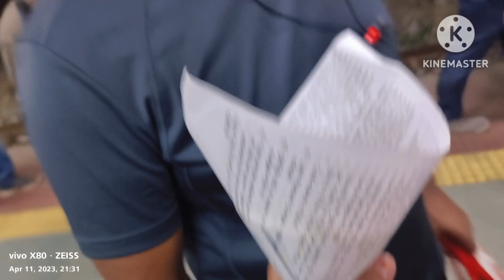Aisa Kahan Jana pada hamen Jo itni Raat Ko aaye ham Ghar